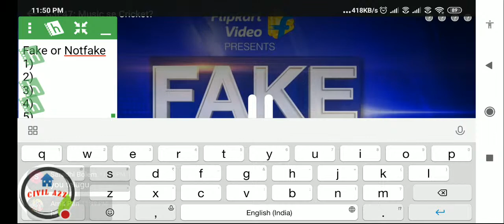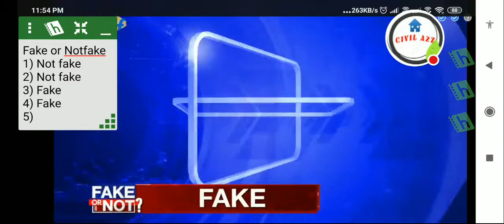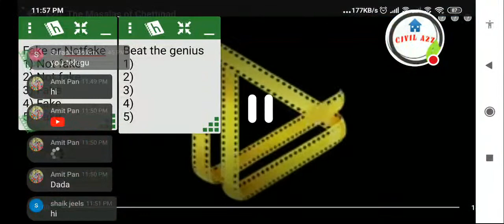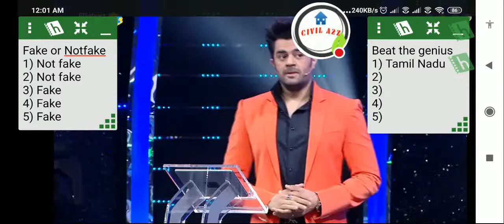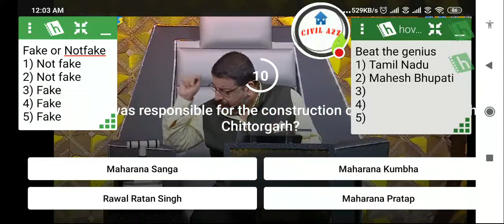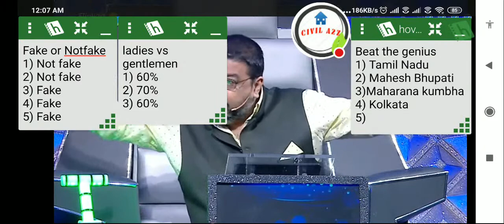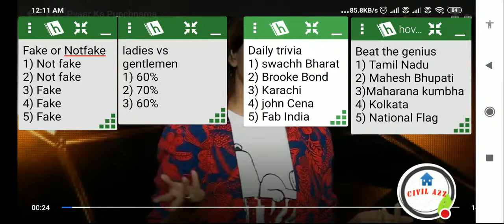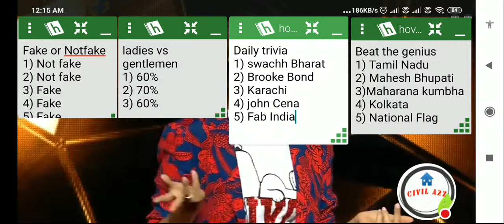Flipkart Fake or NotFake Quiz Answer Today 29 NOVEMBER | Beat The Genius Answer Today| Daily Trivia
Flipkart Fake or Not Fake Quiz Answers Today 29 November 2020 l Fake or Not Fake Quiz Answer Today

Flipkart Daily Trivia Quiz Answers Today 29 November 2020 | Daily Trivia Quiz Answer Today Flipkart

Flipkart Sabse Funny Kaun Quiz Answers Today 29 November 2020| flipkart game

Flipkart Bid and Win | 29 November | Season 3 | How to win contest | Flipkart Bid and Win Hack

Flipkart bid and win 29 November 2020

Flipkart bid and win 28 august 2020

Flipkart bid and win 23 august 2020

Flipkart FAKE OR NOT FAKE Quiz Answers today | 29 November 2020 |
FAKE OR NOT FAKE Quiz Answers today Flipkart | Flipkart FAKE OR NOT Quiz Answers today |
29 November 2020 | FAKE OR NOT Quiz Answers today Flipkart | Daily Trivia Quiz Answers today | Flipkart Trivia Quiz Answers today | Flipkart FAKE OR NOT FAKE

flipkart daily trivia 29 November
29 November flipkart daily trivia
flipkart contest
flipkart quiz
flipkart
contest
quiz